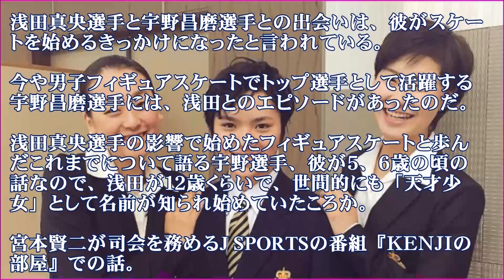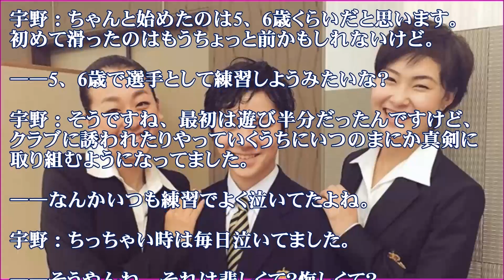浅田真央が宇野昌磨選手誕生の運命の人であった 【エピソード】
浅田真央選手と宇野昌磨選手との出会いは、彼がスケートを始めるきっかけになったと言われている。今や男子フィギュアスケートでトップ選手として活躍する宇野昌磨選手には、浅田とのエピソードがあったのだ。

【関連動画】
浅田真央選手、10年愛用の石けんをプレゼン！｢アルソア ポップアップハウス｣オープン記念発表会2
羽生結弦と宇野昌磨は、スケート兄弟か、怪しいイチャイチャ関係【ドキドキ画像】
宇野昌磨選手も織田信成さんもジャンプが飛べなくて悩んでいた:二人は浅田真央選手の意外な呪文に救われた